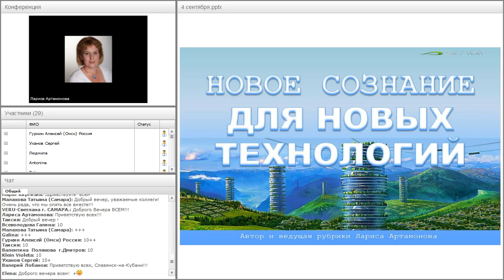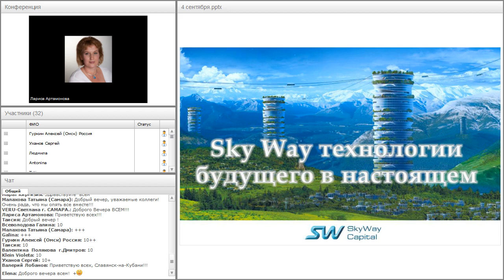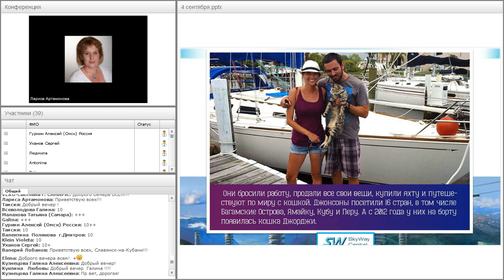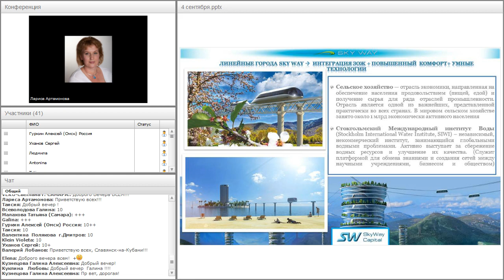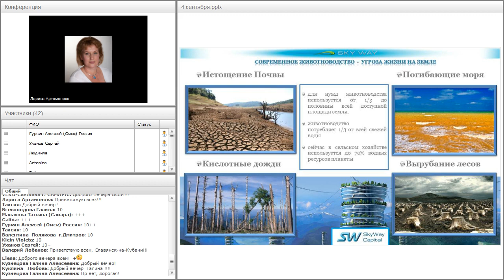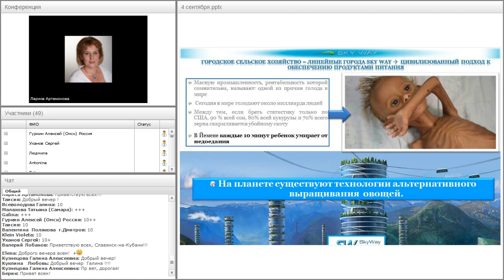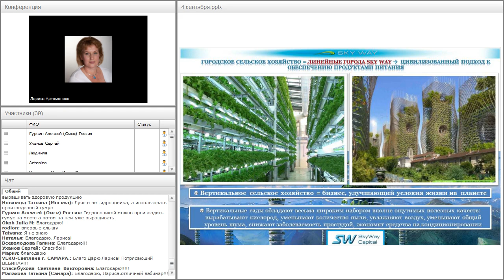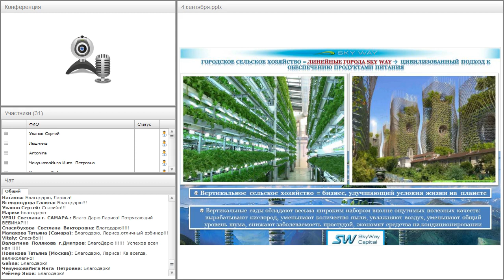Вебинар от 04.09.2017. Новое сознание для новых технологий.